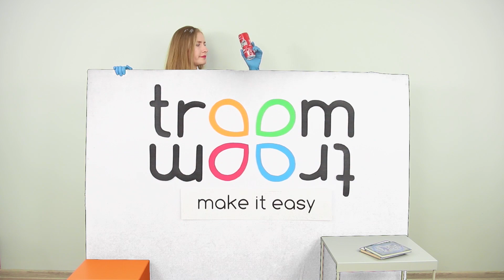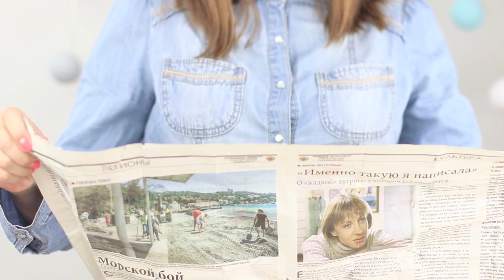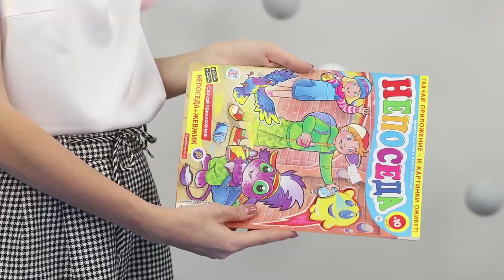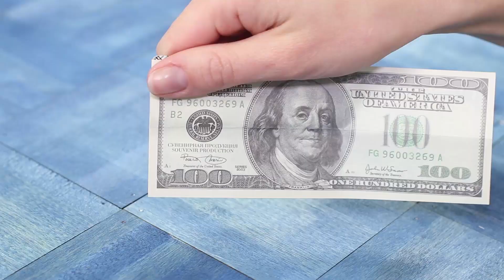17 เทคนิคมายากลที่คุณสามารถทำเองได้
20 แสนสนุก DIY เคล็ดลับความงามและการแฮ็ค
คุณชอบที่จะสร้างความสนุกสนานให้เพื่อนๆของคุณด้วยเทคนิคตลกและภาพลวงตาที่หลากหลายหรือไม่? งั้นการรวบรวมเทคนิคมายากลใหม่ของเรามันก็ใช่สำหรับคุณ เอนหลังและสนุกกับวีดีโอใหม่จากทรูม ทรูม

อุปกรณ์และเครื่องมือ:
• ส้อม
• พลาสเตอร์
• เพลย์โดว์
• ไพ่
• แบงค์
• เทปกาว 2 หน้า
• ริบบิ้น
• แหวน
• กรรไกร
• โค้ก
• แก้ว
• ลวด
• คลิปหนีบกระดาษ
• น้ำ
• ลูกโป่ง
• ผ้าเช็ดหน้า
• ด้าย
• เข็ม
• นิตยสาร
• กระดาษ
• วงแหวนพลาสติก
• เทปกาว
• สะดึง
• ดอกไม้ประดิษฐ์
• ฉาก
• ขวด
• ไม้จิ้มฟัน
• แก้ว
• จาน
• หนังสือพิมพ์
• กระดาษแข็ง
• กระดาษที่มีลวดลาย
• ริ้บบิ้น
• ลูกโป่ง

ดูเพิ่มเติม ทูม ทูม:
วิดีโอยอดนิยม: